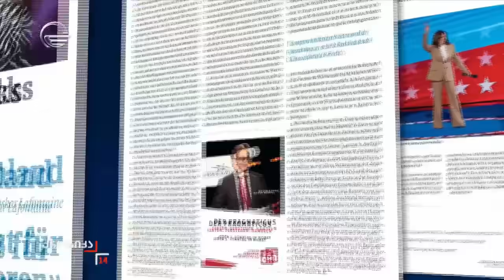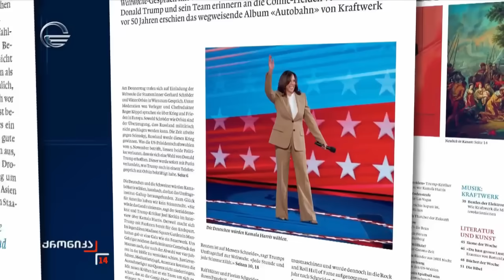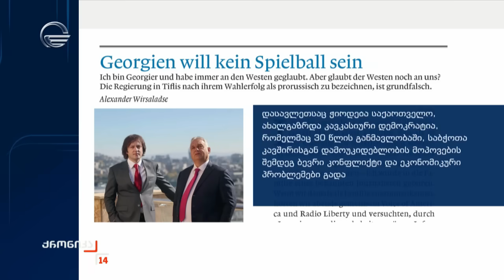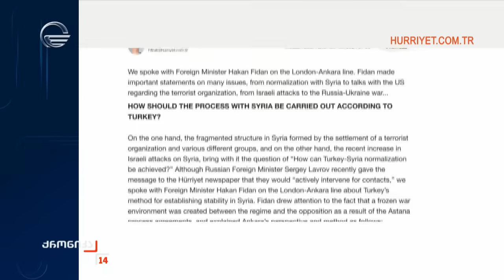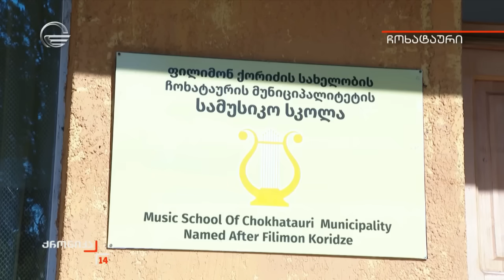ქრონიკა 14:00 საათზე - 3 ნოემბერი, 2024 წელი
▶ ტელეკომპანია "იმედის" ოფიციალური Facebook გვერდი